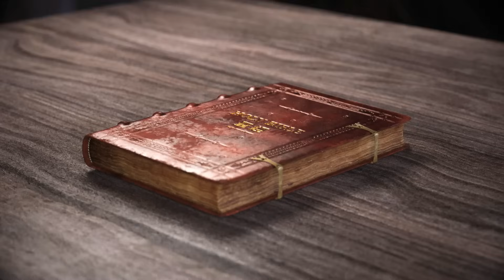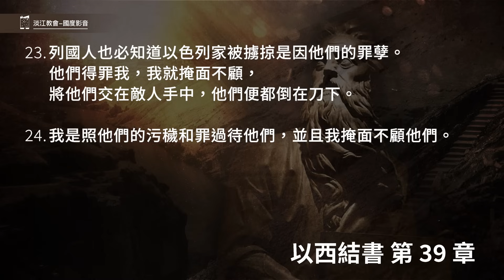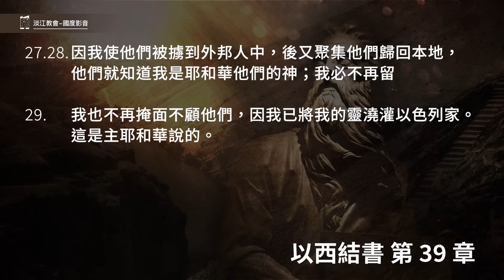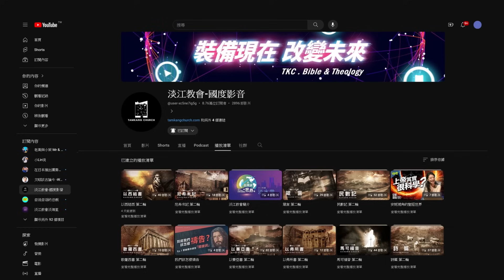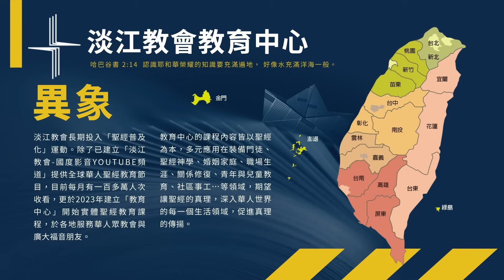231213 以西結書 39章21~29節 神管教以色列使他復興 (附小組討論題庫於留言區)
以西結書 39章21~29節
21.「我必顯我的榮耀在列國中；萬民就必看見我所行的審判與我在他們身上所加的手。
22.這樣，從那日以後，以色列家必知道我是耶和華他們的神。
23.列國人也必知道以色列家被擄掠是因他們的罪孽。他們得罪我，我就掩面不顧，將他們交在敵人手中，他們便都倒在刀下。
24.我是照他們的污穢和罪過待他們，並且我掩面不顧他們。」
25.主耶和華如此說：「我要使雅各被擄的人歸回，要憐憫以色列全家，又為我的聖名發熱心。
26.他們在本地安然居住，無人驚嚇，是我將他們從萬民中領回，從仇敵之地召來。我在許多國的民眼前，在他們身上顯為聖的時候，他們要擔當自己的羞辱和干犯我的一切罪。
27.
28.因我使他們被擄到外邦人中，後又聚集他們歸回本地，他們就知道我是耶和華他們的神；我必不再留他們一人在外邦。
29.我也不再掩面不顧他們，因我已將我的靈澆灌以色列家。這是主耶和華說的。」